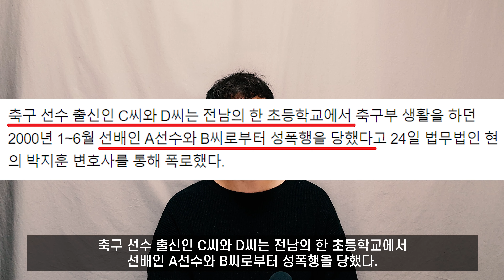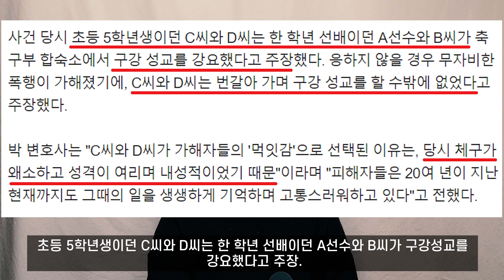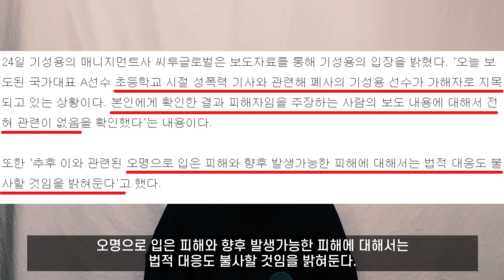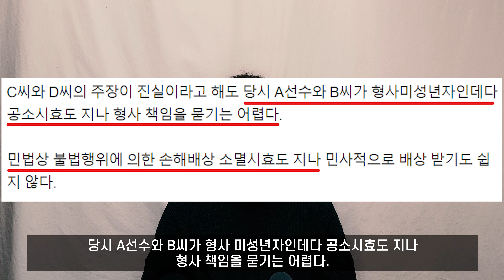기성용 아니랍니다.